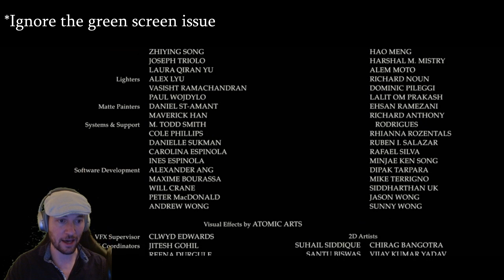Cinderella 2021 Film Review (It's Not Good)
I watched Cinderella 2021 live on Twitch. This is my film review. It wasn't easy.

cinderella film review 2021, cinderella review 2021, cinderella reaction video, cinderella review